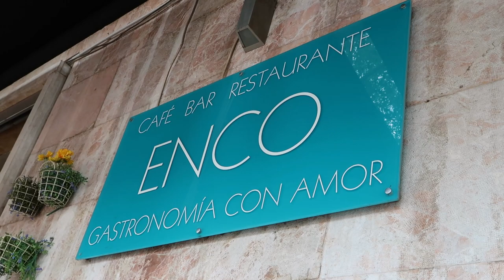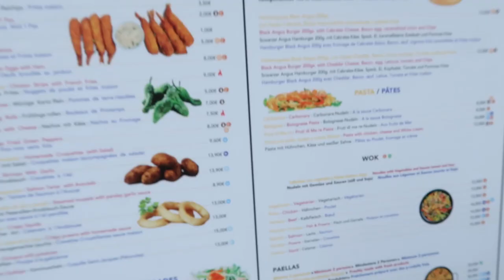VLOG #454 IK HAD ZOVEEL GELUK!!!